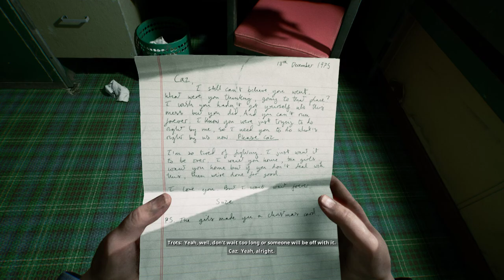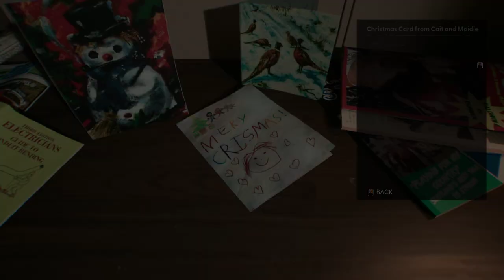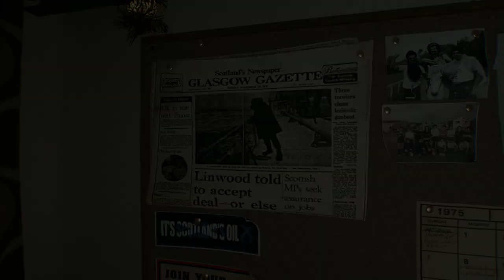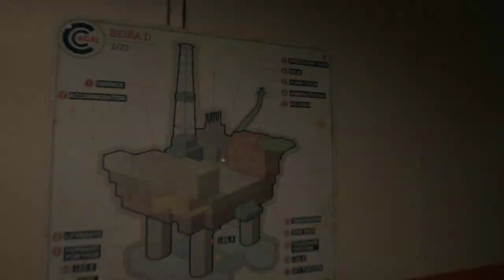Still wakes the Deep Game Play No Commentary Part 1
PERFECTLY DETAILED HORROR GAME